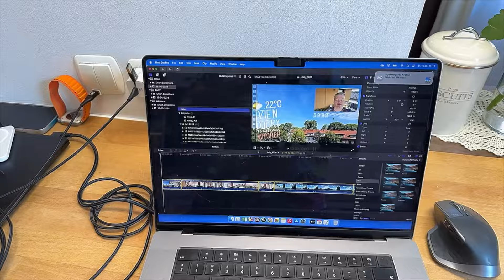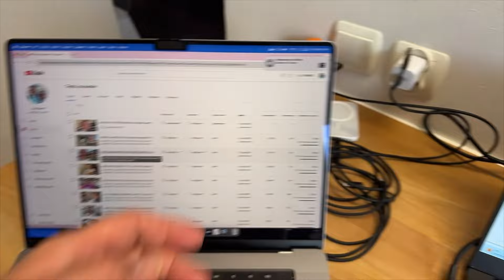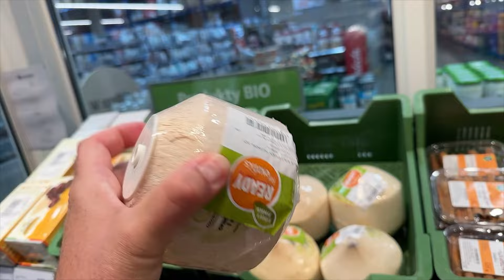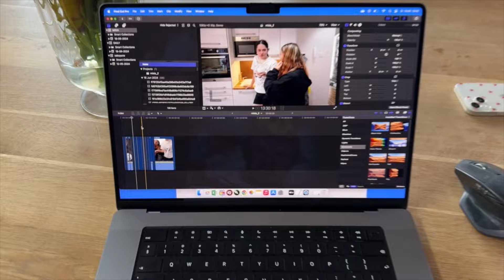WSZYSTKO STRACONE! Cała praca poszła na marne! | DAILY VLOG #278 MARZENA i MAREK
W dzisiejszym daily vlogu zobaczycie między innymi: wizyta w przychodni rejonowe z informacją o leczeniu kardiologicznym. Debiut mojej nowej torebki, czy jest praktyczna? Wypełnianie urzędowych druków to często niezła łamigłówka. Robimy to wspólnie z teściami. Okazało się, że wszystko stracone i cała praca montowania vloga poszła na marne.  A wszystko przez nieuwagę.  Czasami życiowe sytuacje zmuszają nas do dokonywania wyborów, jednak ja zawsze wybiorę czas z rodziną. Zapraszamy do oglądania!